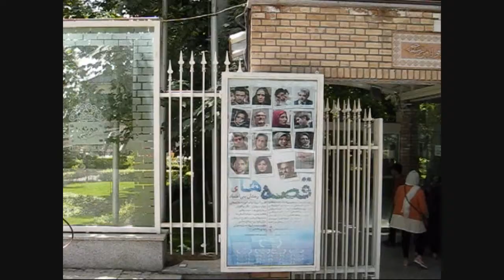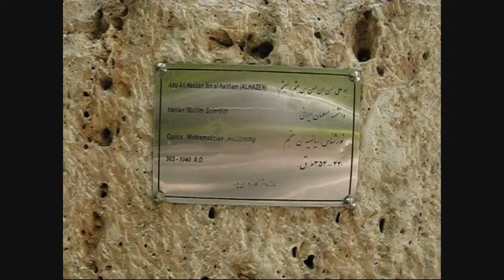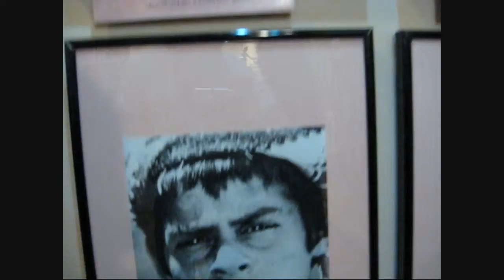موزه سینمای ایران در تهران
Film Museum IRAN 2015
Thank you for becoming a member (membership is free)